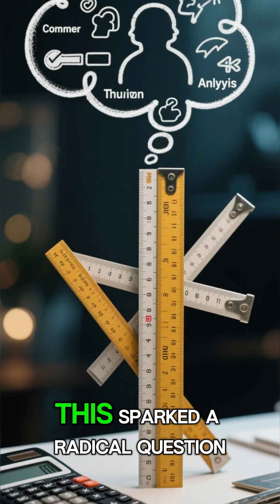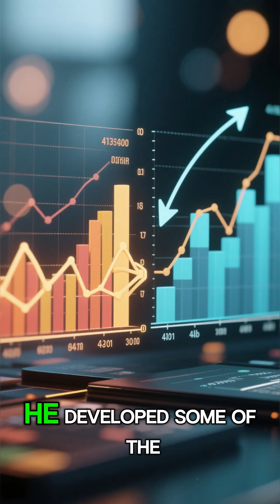Francis Galton 📊 The Man Who Invented Statistics & Fingerprint Identification | Short Videos ⏳✨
📊 Francis Galton helped shape modern science by introducing statistical methods and proving the reliability of fingerprint identification.
In this video from 3 Minutes Studio, we explore Galton’s contributions to statistics, forensic science, and the key incident that inspired his scientific journey 🖐️

After reading Darwin’s On the Origin of Species, Galton became fascinated with variation and measurement. This curiosity led him to invent tools like correlation and regression, which remain essential in data analysis today.

Galton also demonstrated that fingerprints are unique and permanent, leading to their adoption in criminal identification systems worldwide.

📌 In this video, you’ll learn:
✨ Who Francis Galton was
✨ The incident that shaped his scientific thinking
✨ How modern statistics began
✨ Why fingerprint identification matters

If you enjoy science history, data science origins, and influential thinkers—this video is for you.